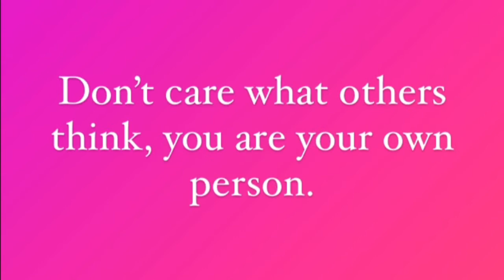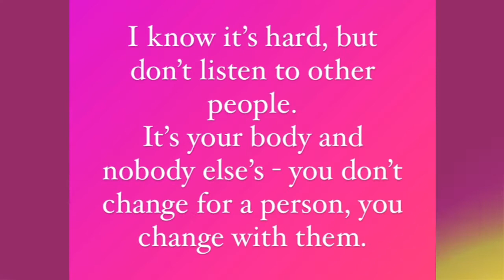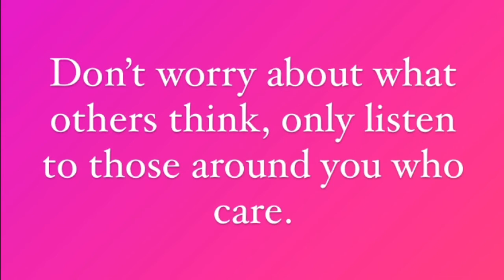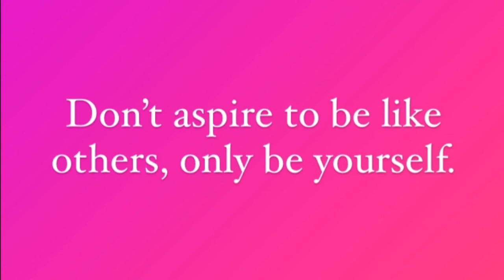Body Positivity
Our students have created this uplifting video on Body Positivity.